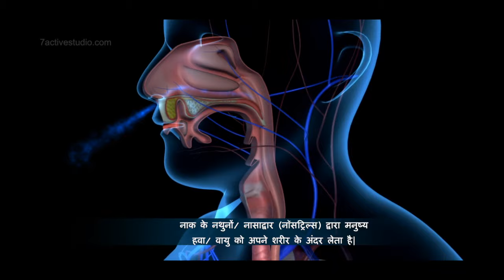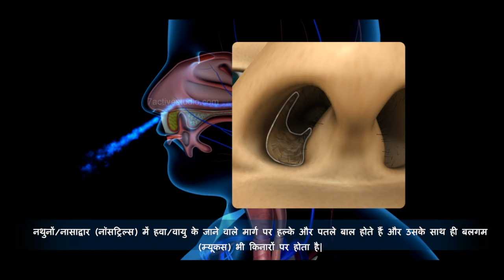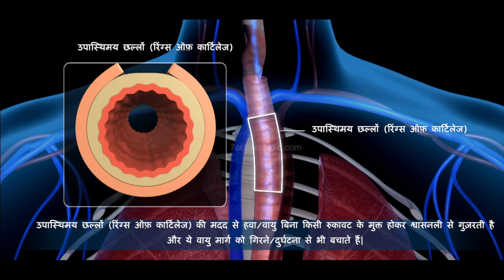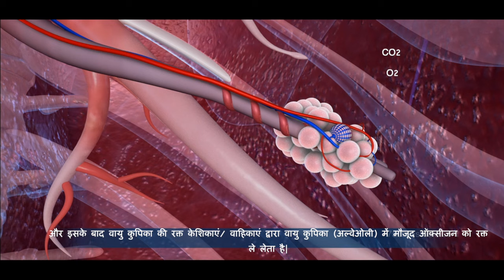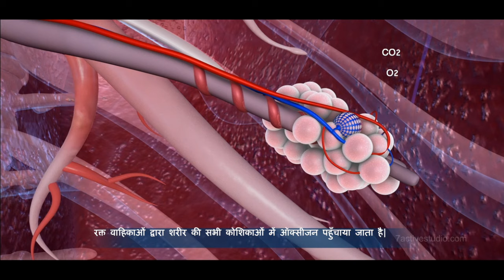श्वसन | Respiration | Hindi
7 Active Technology Solutions Pvt.Ltd. is an educational 3D digital content provider for K-12. We also customise the content as per your requirement for companies platform providers colleges etc . 7 Active driving force "The Joy of Happy Learning" -- is what makes difference from other digital content providers. We consider Student needs, Lecturer needs and College needs in designing the 3D & 2D Animated Video Lectures. We are carrying a huge 3D Digital Library ready to use.